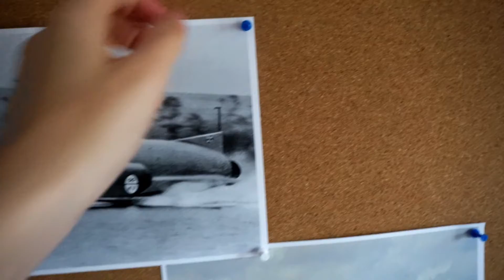RC Bluebird K7 - EDF Jet Boat Build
and the workshop post relating to this project.

This week I introduce the first of a long line of exciting projects from project air - Bluebird K7. This is a one off build is of a jet boat that set seven World Water Speed Records in the 1950s and 1960s. Like the real one, this model uses aircraft parts, such as the EDF unit that will push the craft to extremely high speeds!

Launch is scheduled for late July so stick around and subscribe so that you don't miss the coming build videos, along with the final video of it roaring along Lake Coniston.